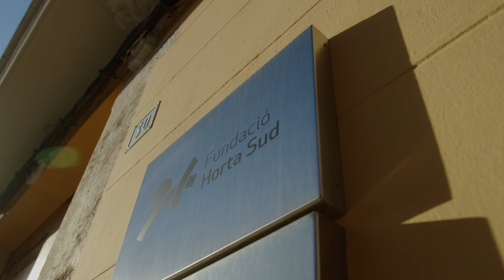FUNDACIÓ HORTA SUD - Serà Horta Sud